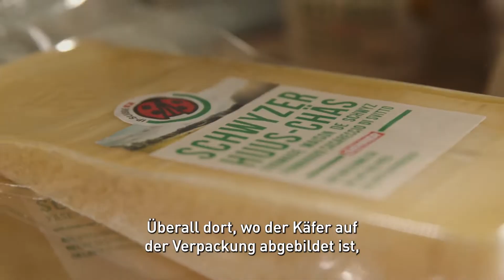IP-SUISSE und Denner: Dem Tierwohl verpflichtet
Jedes Tier verdient es, respekt- und liebevoll behandelt zu werden. Diese Hingabe zeigen die IP-SUISSE Bäuerinnen und Bauern tagtäglich. Wo das Käfer-Label abgebildet ist, ist das Tierwohl garantiert.

Christophe Eggenschwiler, Geschäftsführer der IP-SUISSE, erzählt im Video-Interview mehr über das Engagement der Schweizer Bauernfamilien, um den Tieren ein glückliches Leben zu bieten.